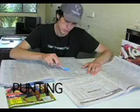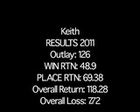10th Sep 2011.mov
Patto gives his best bets for the races at Moonee Valley for the 10th September 2011 and so does Keith.  yes.